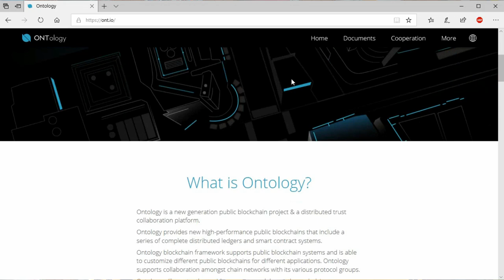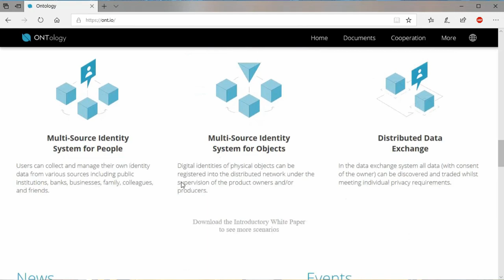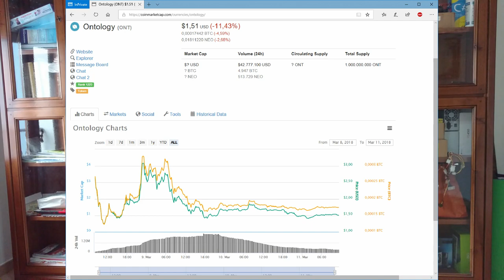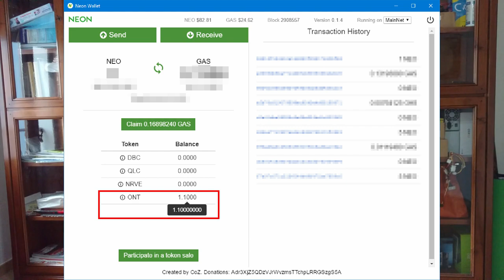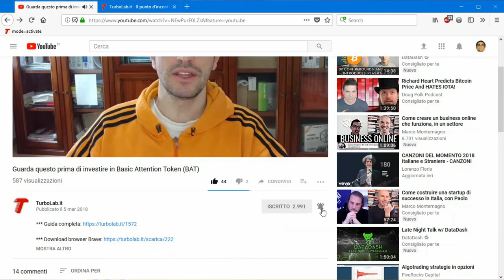Utente NEO? Hai ricevuto in regalo ONT! Per vederli, fai così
Buone notizie per tutti coloro che detengano la criptovaluta "NEO" nel proprio portamonete. il Consiglio che presiede lo sviluppo del progetto ha infatti distribuito in regalo 0.2 token ONT (progetto Ontology) per ogni NEO posseduto dall'utente. Vediamo dunque di cosa si tratta e come visualizzare i nuovi gettoni sugli exchange, nel proprio Ledger Nano o in Neon Wallet